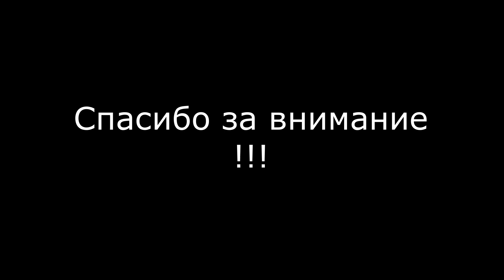Такой опасный уж. Such a dangerous grass-snake.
Всю жизнь я боялся змей и даже представить не мог , что некоторых из них можно совершенно спокойно держать на руках.
К примеру этого ужа Аня поймала за час до съёмок ( да ! поймала ! ) и вот он хоть и недовольный , но ползает по моим и Аниным рукам и даже не помышляет нас съесть .
All my life I have been afraid of snakes and could not even imagine that some of them could be held in my arms quite calmly.
For example , Anya caught this snake an hour before filming ( yes ! caught it ! ) and here he is , though dissatisfied , but crawling on my and Anya 's hands and does not even think of eating us .